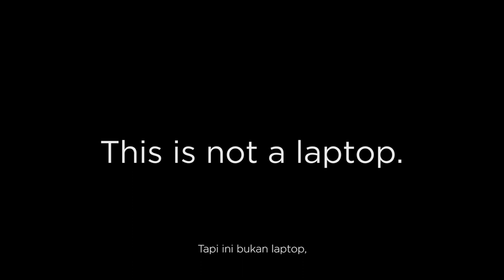Lenovo - ThinkPad®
ThinkPad®, uji ketahanan dan keandalan yang meminimalisir kekhawatiran serta memaksimalkan kenyamanan Anda. Lihat bagaimana ThinkPad lulus uji military grade, mulai dari spill resistant hingga temperature resistant.